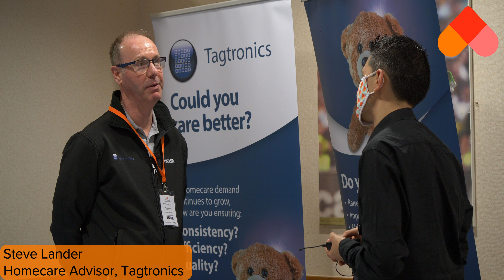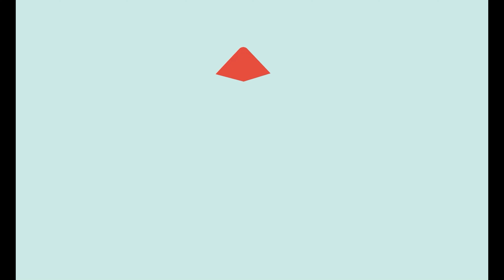In conversation with Steve Lander from Tagtronics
Tagtronics provides management software solutions that adapt to your existing processes, helping you to monitor your staff more efficiently.

Edit and interview by Homecare Association Media and Communications Manager Matthew Kiernan